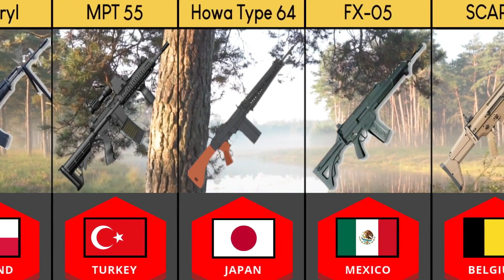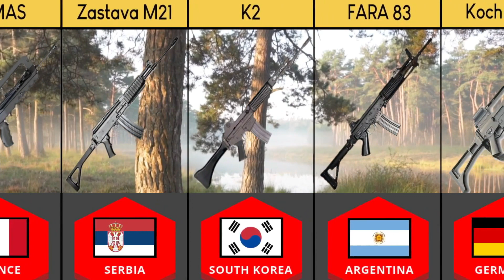Rifles From Different Countries (2) ( new video )| Rizwan Ali Tv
Assault Rifles From Different Countries by rizwan ali tv